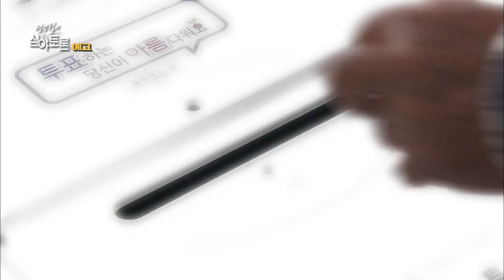20181202 엄경철의 심야토론 예고 ㅣ KBS방송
20181202 엄경철의 심야토론 예고